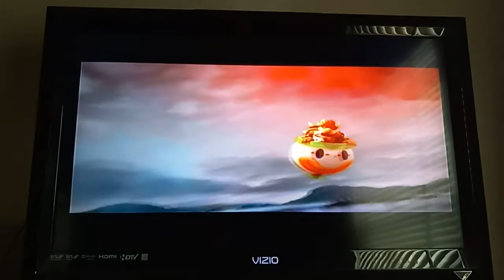Super Smash Bros. Brawl - Bowser Kidnaps Peach